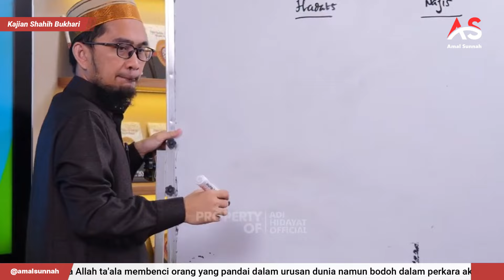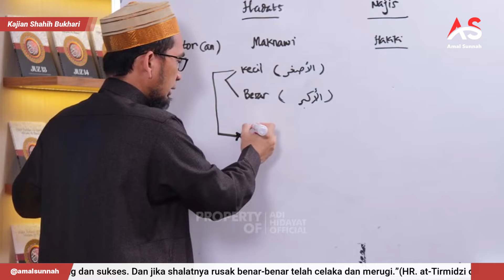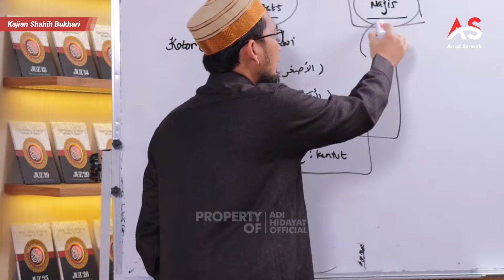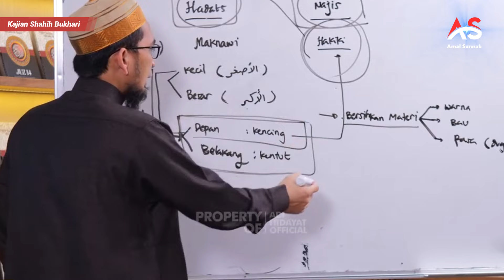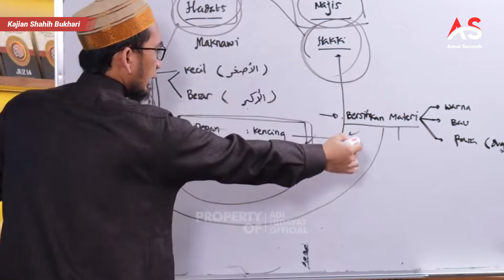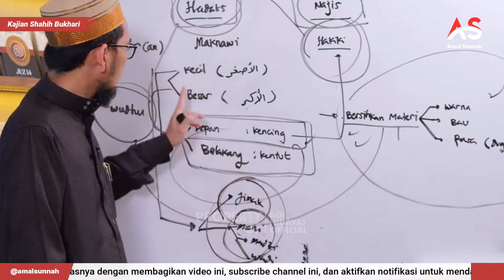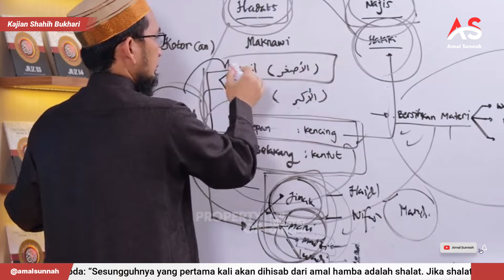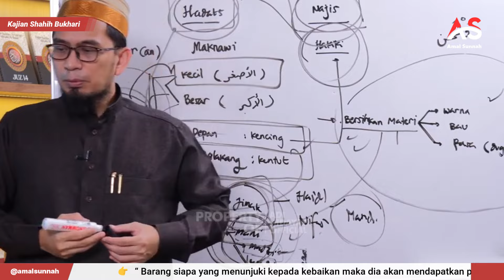Seputar Hadist-Hadist Tentang Wudhu || Ustadz Dr. Adi Hidayat, Lc., M.A.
Selamat datang di saluran youtube Amal Sunnah! Dalam video ini, Ustadz Adi Hidayat menyampaikan tentang Seputar Hadist-Hadist Tentang Wudhu.

Selamat menonton! 🙏